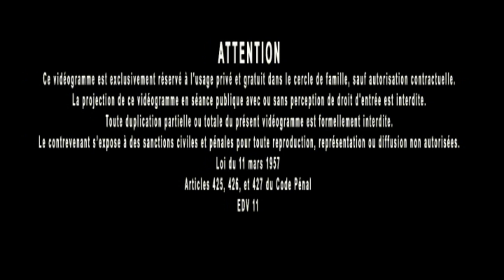Jacques Grimault | Désirs & Force morale, travers des schémas familiaux